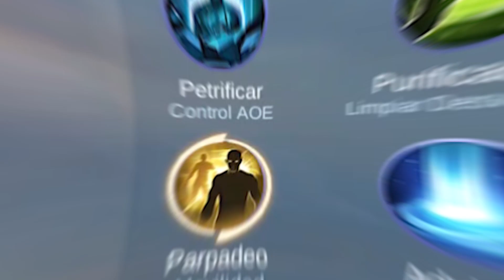COMO USAR LUNOX | GUÍA RÁPIDA #3 | MOBILE LEGENDS: BANG BANG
Buenas, apareci otra vez. Hoy les traigo una Guia rápida de Lunox espero que les sirva.🍓😎😎

Comenten que Héroe quieren que sea el próximo!🤑🤑